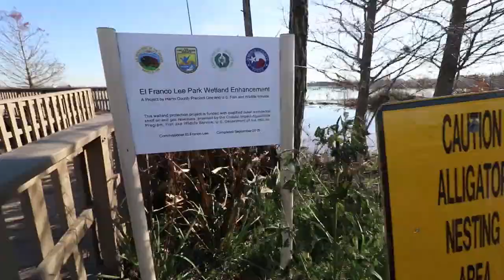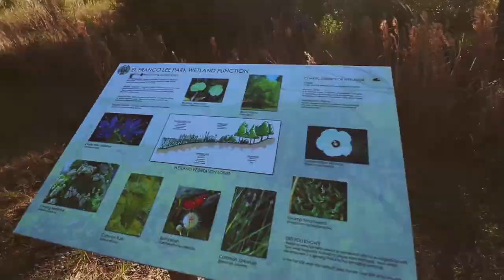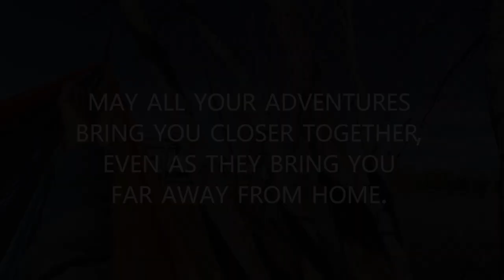GEOCACHING // EL FRANCO LEE PARK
One of our favorite things to do is find geocache with our son! We absolutely love to be outdoors, and he absolutely loves to find treasure!!

This video is on of those special days for us.

This is more than just geocaching... for us, it's a time together as a family. The ultimate success.